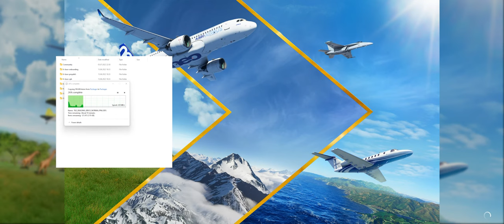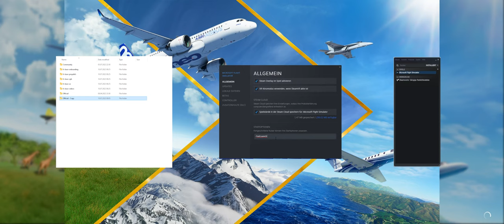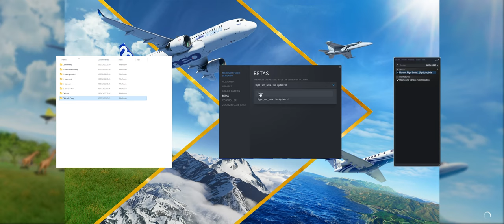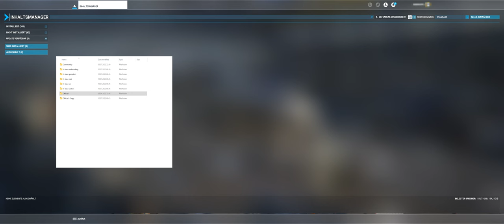Sim Update Beta: Installation und Hinweise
Bevor die "fertigen" Sim Updates (in diesem Falle Sim Update 10) erscheinen, wird ein paar Wochen vorab eine Public-Beta-Version zu dieser Version released. Ich zeige euch die Installation der Beta anhand von Steam und gebe euch ein paar wichtige Tipps mit an die Hand.

Die im Video eingesetzte Version ist "MS FS 2020 - Modern UI 7.0.1"

Kanalmitgliedschaft

Software

Hardware

Sidestick: Thrustmaster TCA Sidestick Airbus Edition (Anzeige
Quadrant: Thrustmaster TCA Quadrant Airbus Edition (Anzeige
Addon: Thrustmaster TCA Quadrant Add-On Airbus Edition (Anzeige
Rudder: Thrustmaster T.Flight Rudder Pedals (Anzeige

CPU: AMD Ryzen 7 5800X (Anzeige
GPU: PowerColor Radeon RX 6900XT Red Devil (Anzeige
RAM: 32 GB Corsair Vengeance RGB Pro DDR4-3200 (Anzeige
MB: MSI MPG X570 GAMING PLUS (Anzeige
Case: Fractal Design Meshify S2 Tempered Glass (Anzeige
Monitor: Mi Curved Gaming Monitor 34" (Anzeige

Spenden

Wenn ihr meinen Content mögt und mich etwas unterstützen wollt, könnt ihr gerne eine Kleinigkeit spenden. Ich freue mich über jeden Support!